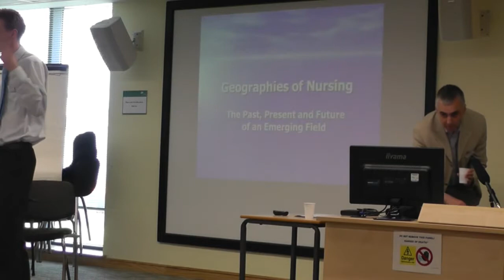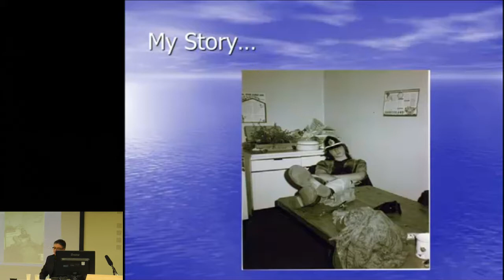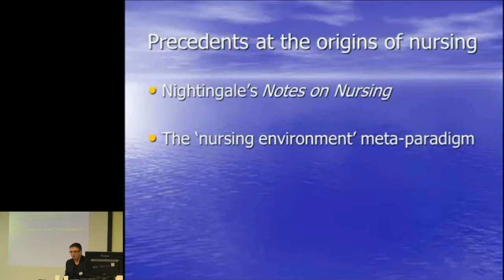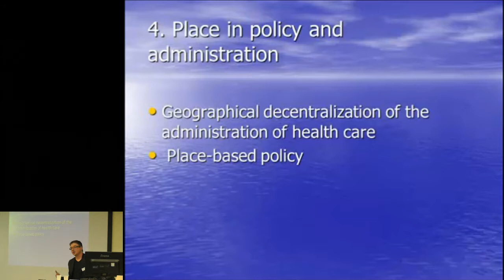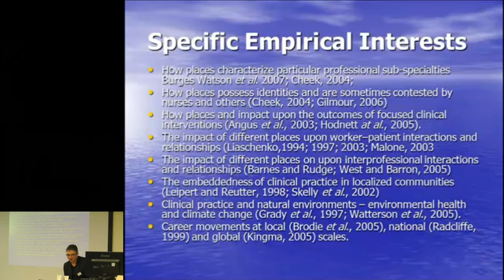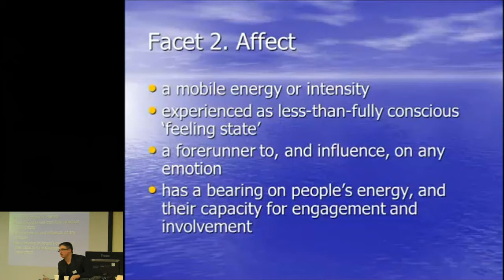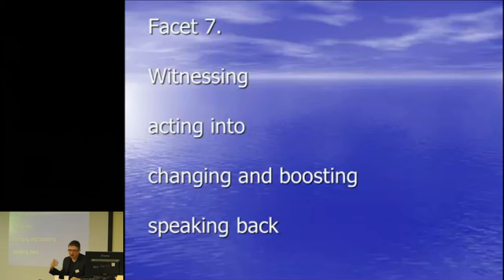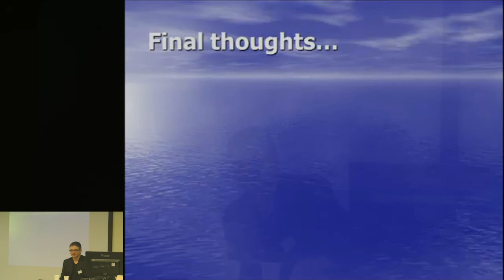Seminar 1 - Gavin Andrews on Geographies of Nursing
Dr Gavin Andrews (McMaster University, Canada) provides an overview of the ways in which geography has been drawn on by nurses before elaborating on the possibilities of Non-Representational Geographies.